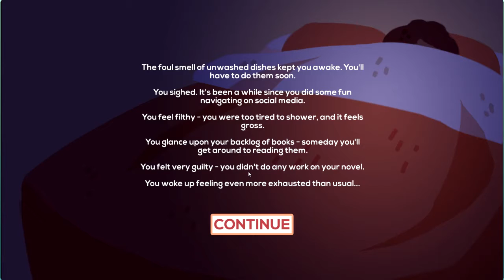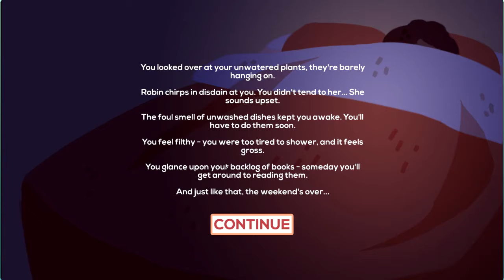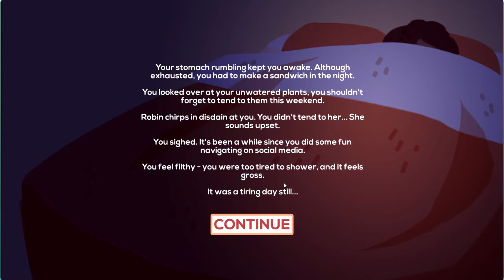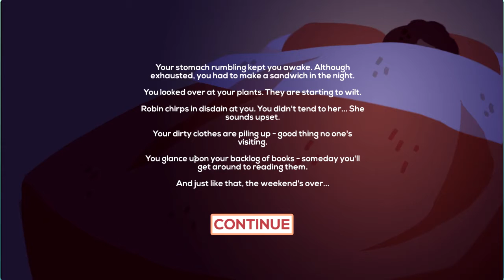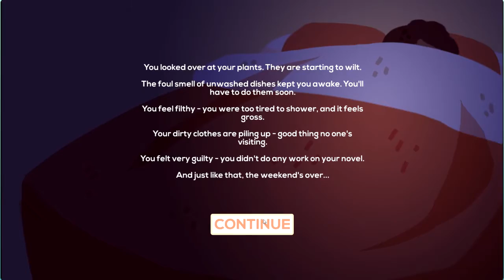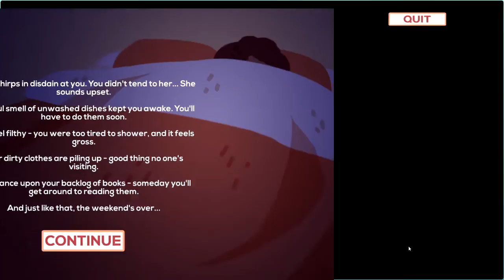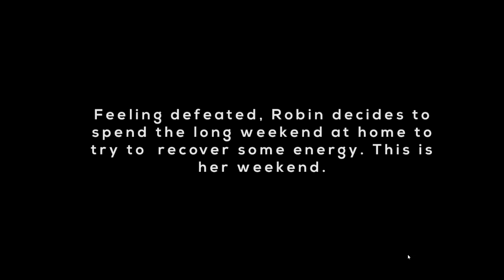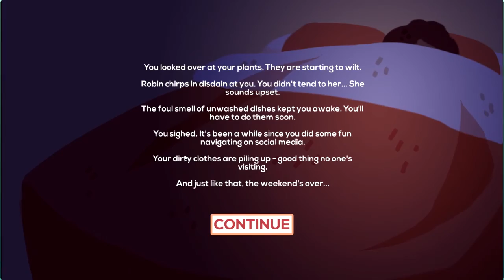Let's Play Robin | A game about Chronic Fatigue Syndrome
Been some backlash against Empathy Games but I think this is a solid example that teaches well in a brief time. You may not 100% understand but for the time spent it's impressive.